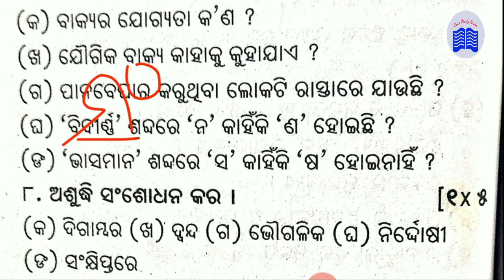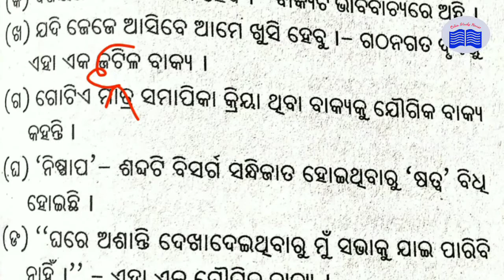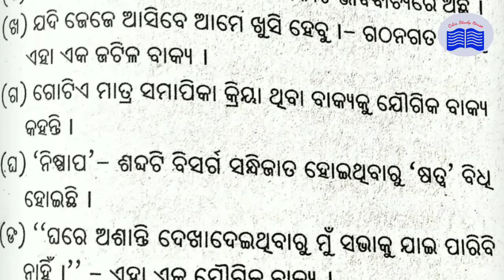Class10 odia grammar object questions practice for HSC exam ୨୦୨୧ । Ossta test paper ।